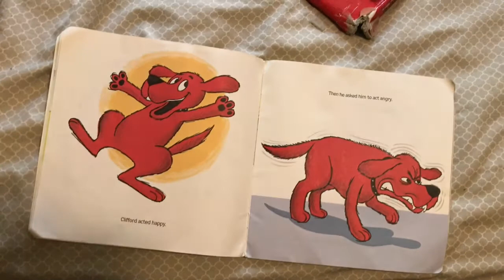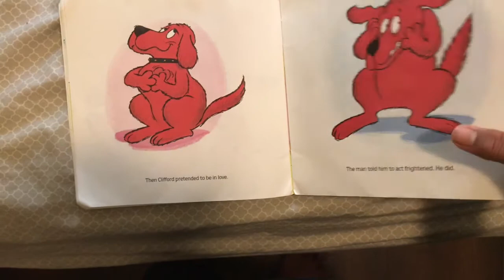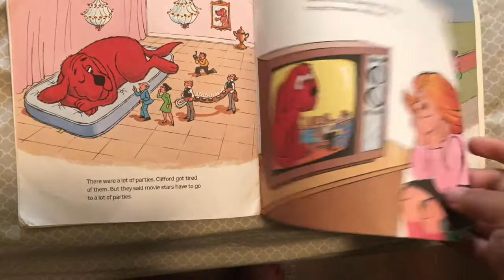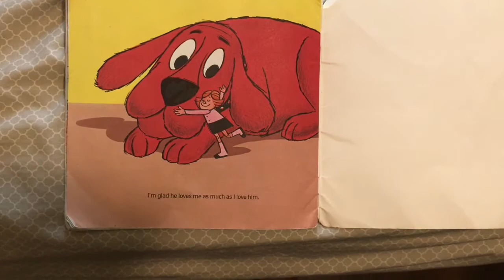Clifford Goes To Hollywood Read Aloud